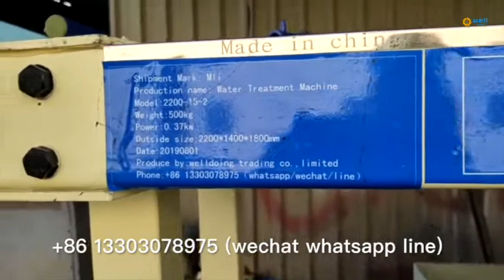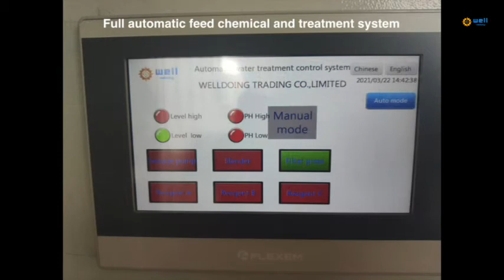Automatic remove residue paper making waste water treatment equipment